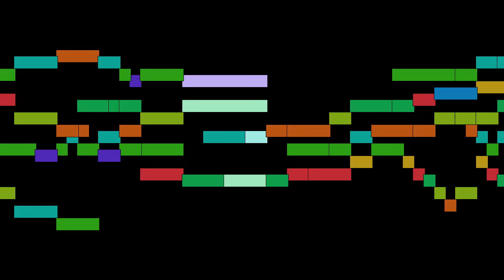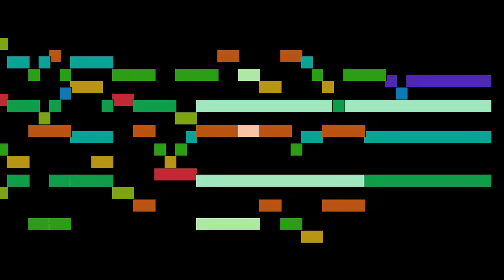Francisco Guerrero (composer) - In conspectu Angelorum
In conspectu Angelorum, by Francisco Guerrero (composer), with animated score.

FAQ:

Q: Who is Francisco Guerrero (composer)?
A: A Spanish composer of the Renaissance.